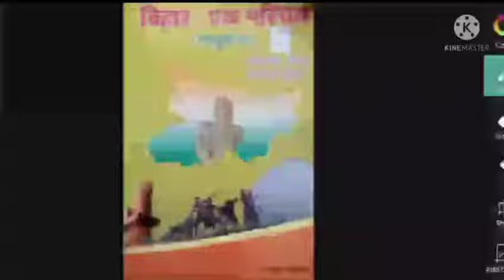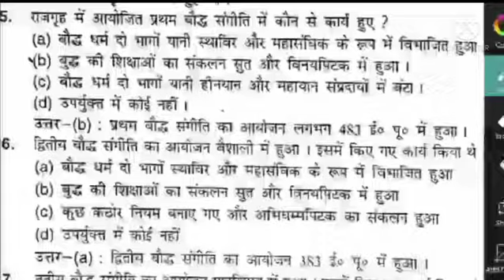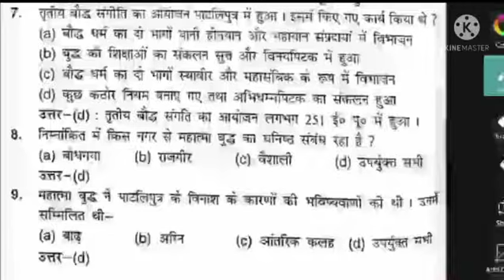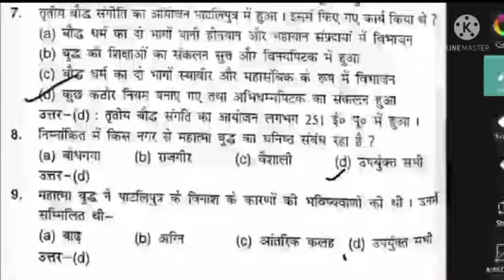Bihar Special Mahajanpad,Baudh dharm,Jain dharm